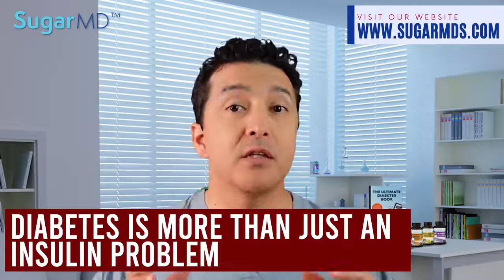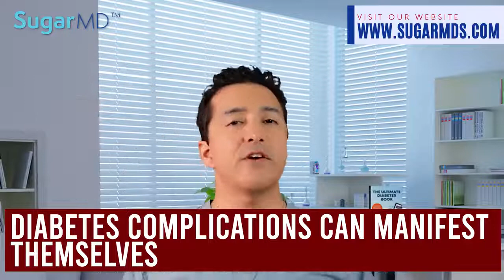Satisfying Relax Video vs DIABETICS 5 SECRETS YOU NEED TO KNOW SOONER THAN LATER!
In This Video You Will See Satisfying Relax Video vs DIABETICS  5 SECRETS YOU NEED TO KNOW SOONER THAN LATER!
5 Secrets you wish you had known when you were first diagnosed with diabetes or even NOW. Many type 2 diabetes patients are unaware of these diabetes facts and end up treating diabetes incorrectly. If you knew these facts and applied them in practice you would be better off as a diabetic.
Links to channels and names of authors are presented below:
SugarMD